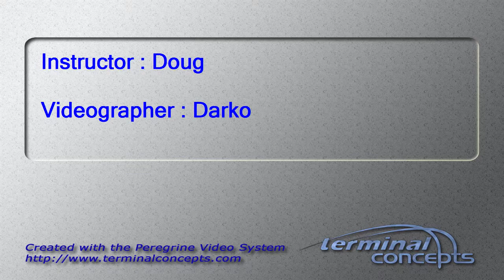Zhao Liu's Tandem skydive!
Zhao Liu's tandem skydive on Wednesday, September 03, 2014 with Doug at Skydive Indianapolis.  Located in Frankfort, IN, Skydive Indianapolis is THE place for tandem, AFF and experienced skydivers.  Come out and Skydive Indiana, Skydive Kentucky, and Skydive Ohio!